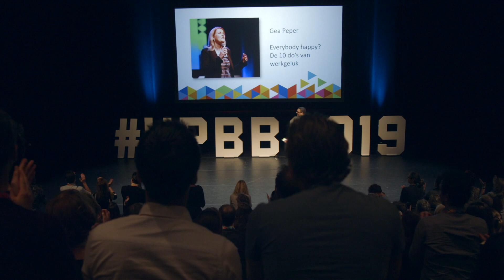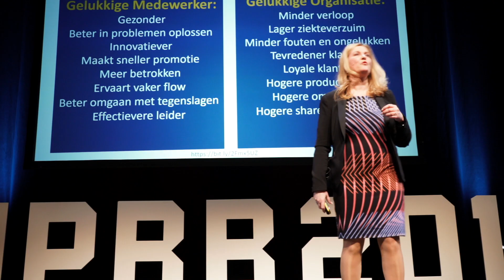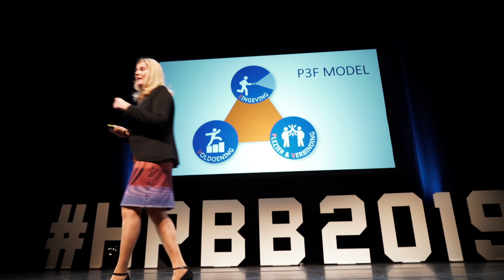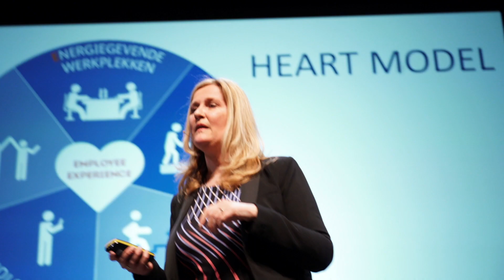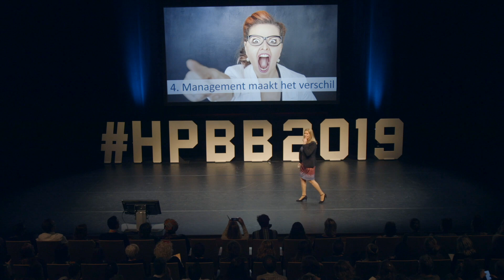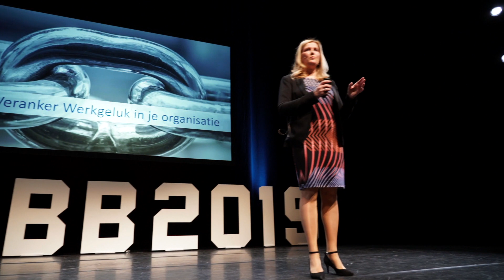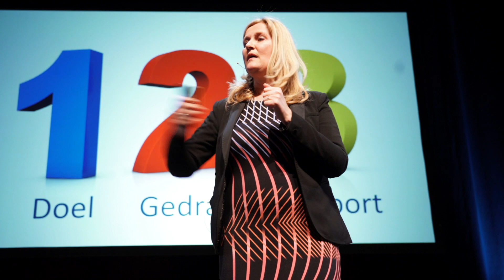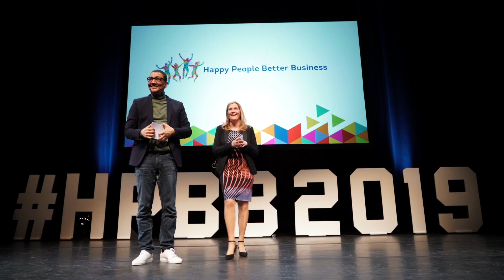HPBB2019 Gea Peper De 10 Do's van werkgeluk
'Everybody happy? De 10 do's van werkgeluk' zo luidde de inleiding van Gea Peper die zij verzorgde op het Happy People - Better Business event van 20 maart 2019. In deze video de integrale weergave van haar speech.